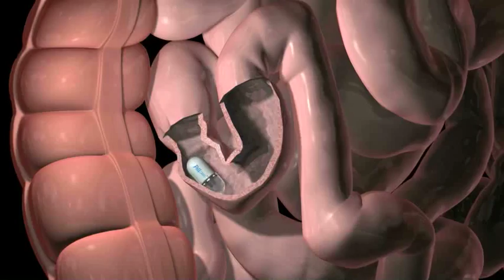A miniature camera that can see inside your body....The PillCam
Now there's an easy alternative to a colonoscopy!

Did you know which country this invention came from?